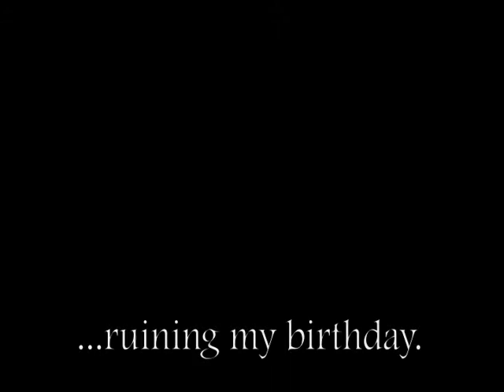hey rick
A video of stills shot at a friends wedding in South Korea with an original song about his death there.